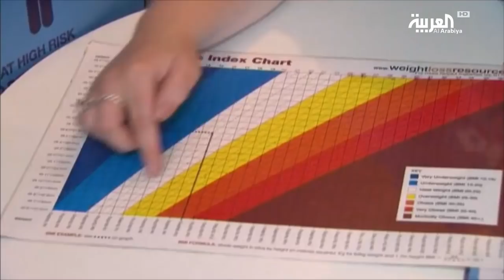معالجة السكري بخسارة الوزن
دراسة بريطانية جديدة تهم مرضى السكري وتتحدث عن  معالجة اسباب المرض وليس اعراضه والمتمثلة في زيادة نسبة السكر في الدم وتقترح الدراسة تخفيض الوزن كافضل وسيلة لمعالجة المرض
ـــــــــــــــــــــــــــــــــــــــــــــــــــــــــــــــــــــــــــــــــــــــــــــــــــــــــــــــــــــــــــــــــــــ